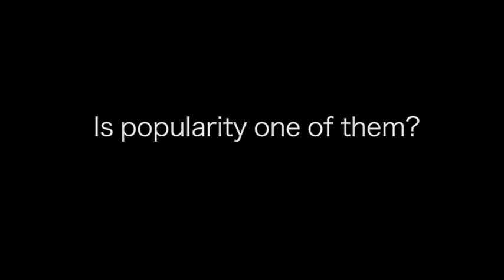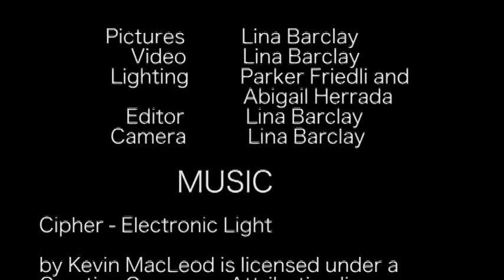Perspectives on Popularity | Documentary Short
7th graders speak about their views and experiences with popularity in middle school.

Shot & Directed by Lina Barclay.

2017 Arlington Student Film Fest Directing Gold Medal winner.